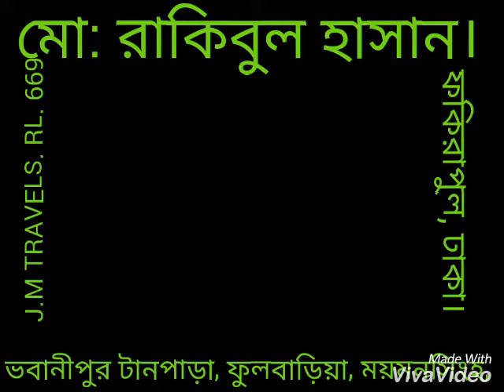MD RAKIBUL HASAN PHOTO AND SONG